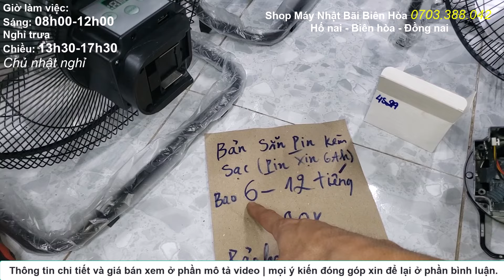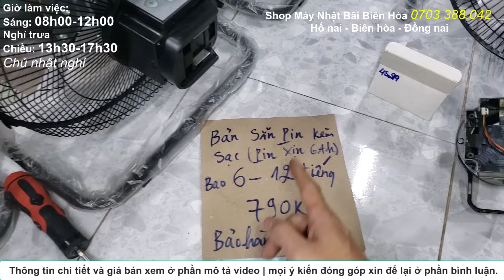ĐỪNG LO LẮNG CON EM MÌNH NÓNG KHI MẤT ĐIỆN | QUẠT TÍCH ĐIỆN GIÁ BÌNH DÂN CHO MỌI NHÀ.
SẢN PHẨM KHÔNG BẢO HÀNH ĐỀU ĐƯỢC SHOP BAO TEST 1 TUẦN (tính từ lúc nhận hàng) LỖI ĐƯỢC ĐỔI MỚI !
*** Quạt tích điện chân quỳ động cơ không chổi than siêu bền
- Bản sẵn pin (6Ah bên trong) kèm sạc - 790k, china OEM, bảo hành 3 tháng, thời gian hoạt động 6-12 tiếng (chuẩn) CÒN HÀNG
- Bản đế pin (ngoài) chân phổ thông 18-21V (Macan, Hukan, Dekton M21, Himoki, Drama ..v..v..) - 550k, china OEM, không bảo hành CÒN HÀNG
- Bản đế pin (ngoài) dành cho pin hãng (Makita, Bosch, Milwaukee, Dewalt, WORX) - 650k, china OEM, không bảo hành CÒN HÀNG
*** Quạt tích điện mini 8" thời gian hoạt động 4-10 tiếng
- Quạt mini 8" động cơ chổi than RS550 siêu tiết kiệm - 195k, 2 cổng USB, 2 cấp tốc độ, chân pin phổ thông 18-21V, nội địa trung, không bảo hành CÒN HÀNG
- Quạt mini 8" bản nâng cấp, động cơ chổi than RS550 siêu tiết kiệm - 195k, 2 cổng USB, 2 cấp tốc độ, chân pin phổ thông 18-21V, nội địa trung, không bảo hành CÒN HÀNG
- Quạt mini 8" cao cấp, động cơ chổi than RS550 siêu tiết kiệm - 325k, dùng cho pin hãng (tùy chọn Makita, Dewalt, Milwaukee, BOSCH) 18-24V, điều chỉnh tốc độ, chạy điện ngoài (qua adaptor 24v) nội địa trung, bảo hành 3 tháng CÒN HÀNG
*** Pin mkt phổ thông 18-21V Shop tự làm bảo hành 3 tháng, dòng xả cao, dung lượng thật, dùng cho mọi loại máy khoan vít, cưa, bê tông, mài cắt ..v..v..
- dung lượng 2AH (5cel) - 310k CÒN HÀNG
- dung lượng 3AH (5cel) - 410k CÒN HÀNG
- dung lượng 4AH (10cel) - 550k CÒN HÀNG
- dung lượng 5AH (10cel) - 690k CÒN HÀNG
- dung lượng 9AH (15cel) - 930k CÒN HÀNG
*** Sạc pin phổ thông 18-21V
- Sạc đế (sạc cài) - 65k, dòng sạc 1.5A, nội địa trung, không bảo hành CÒN HÀNG
- Sạc Adaptor (dây cắm) - 70k, dòng sạc 2.0A, nội địa trung, không bảo hành CÒN HÀNG
- Sạc nhanh Adaptor (dây cắm) - 110k, dòng sạc 3A, nội địa trung, không bảo hành CÒN HÀNG
🛒 𝑺𝒉𝒐𝒑 𝑴𝒂́𝒚 𝑵𝒉𝒂̣̂𝒕 𝑩𝒂̃𝒊  🛒
𝑫𝒖𝒚 𝒏𝒉𝒂̂́𝒕 1 𝒔𝒐̂́ đ𝒊𝒆̣̂𝒏 𝒕𝒉𝒐𝒂̣𝒊 𝒗𝒂̀ 𝒎𝒐̣̂𝒕 đ𝒊̣𝒂 𝒄𝒉𝒊̉ (𝒌𝒉𝒐̂𝒏𝒈 𝒄𝒐́ 𝒄𝒉𝒊 𝒏𝒉𝒂́𝒏𝒉)
🏁 Nhận đơn  (điện thoại, zalo, messenger ) 8h - 18h từ thứ 2 đến thứ 7 (chủ nhật và các ngày lễ không trực máy)
➡️ Mua bán trao đổi máy móc dụng cụ
➡️ Cung cấp Pin và phụ kiện các loại máy khoan
💡 Chính sách bảo hành:
1. Tất cả các sản phẩm đã qua sử dụng (bãi Nhật cũ, không bao gồm đồ nghề dụng cụ) đều được bảo hành 1 tuần (tính từ ngày nhận hàng thành công) riêng sản phẩm nào được bảo hành lâu hơn sẻ được báo chi tiết lúc đăng bán.
2. Đối với máy điện 220V đã qua sử dụng sẻ được bảo hành 1 tháng, máy mới thì áp dụng theo chính sách bảo hành của hãng.
⚠️ Qui định bảo hành: ＫＨÔＮＧ ｂảｏ ｈàｎｈ trong các trường hợp sau
↪️ Rơi vỡ, vào nước, cháy nổ, cắm nhầm điện, tự bung máy tráo đổi linh kiện
↪️ Hàng thanh lý, hàng kí gởi, hết hạn bảo hành.
↪️ Máy mới chính hãng sách tay